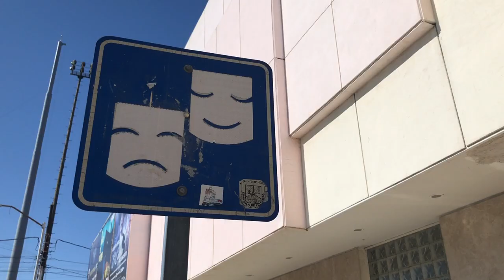Teatro Isauro Martinez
Proyecto creativo de no ficción sobre un espacio de interés cultural de tu comunidad